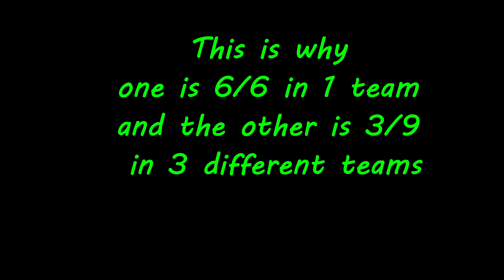This Is Why One Is 6/6 And The Other Is 3/9